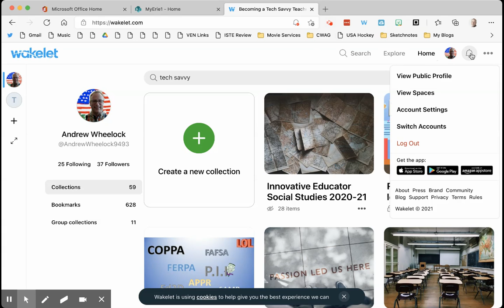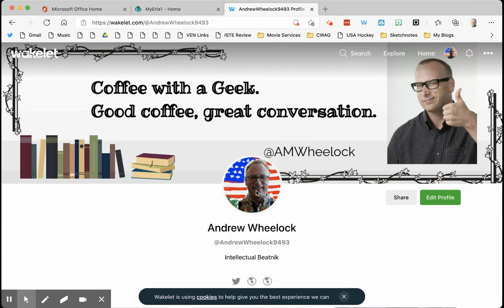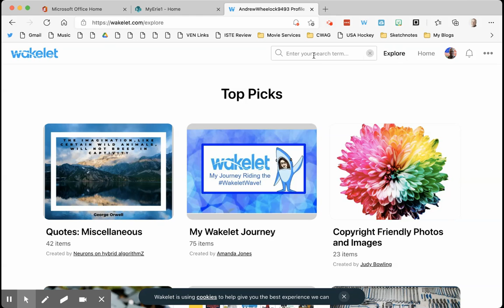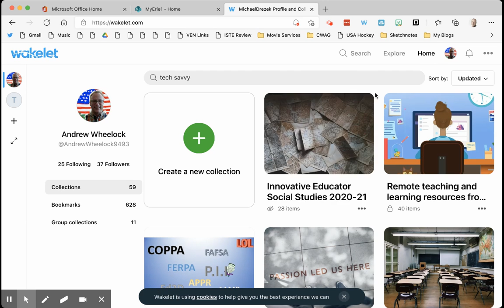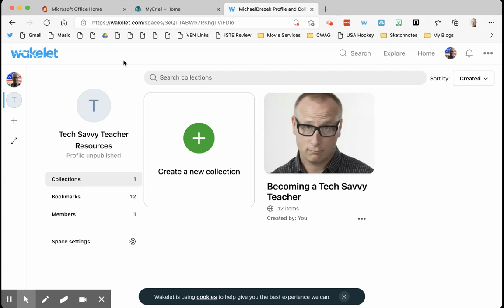The Wakelet Dashboard